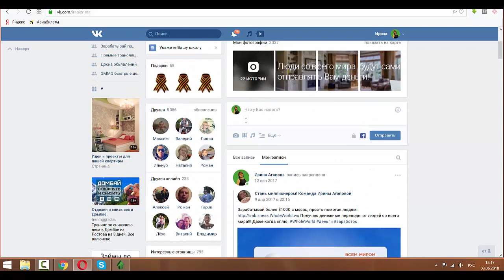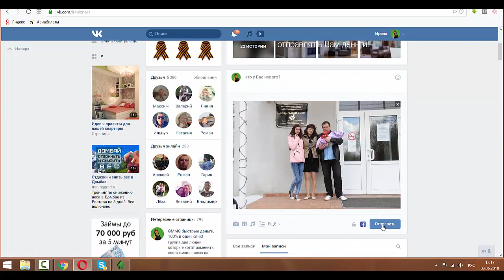Как закрепить фотостатус вконтакте, чтобы он не "съезжал"